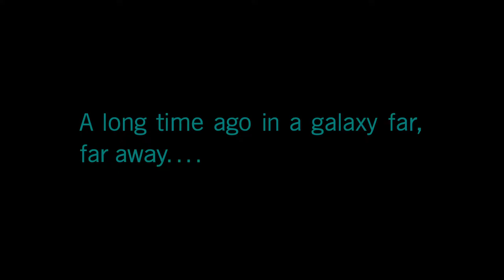Star Wars Battlefront 2 Gameplay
Essentially an Uncensored Gaming Safe Haven; encouraging freedom of speech. Feel free to say anything and everything without fear of scrutiny, condemnation, or judgement. Likewise, this channel  is a "safe space" allowing you, to be you; to be the individual you were born to be. Furthermore, be sociable, watch some games, rant, talk smack, seek out advice, talk about your problems, or just chill and chit-chat..It is all welcomed and encouraged. Be Well Aware I AM not P.C., nor do I hold bias toward any belief; for I believe that keeping an open mind is paramount. Here you will make a friend who isn't a phony; while helping grow and form the F8family. After all; it was F8 that guided you to my channel, and it was F8 that guided you to read this boring bio!.. Lastly, I encourage you to become a part of something that is more than Just a YouTube channel; but rather a family formed by the hands of F8 itself. Join us, become a valued member; and let F8 be your guide!